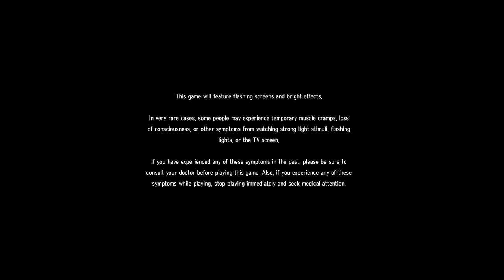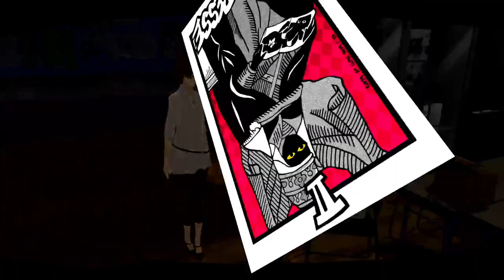Let's Play: Persona 5 Royal - Part 1- GAME IN PROGRESS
I'm currently working my way through "Persona 5 Royal" (on Switch). Unfortunately, I decided to make videos part way through the gameplay so I don't have any footage prior to this video.
I'm just getting started making "Let's Play" videos so I know I still need to improve in a lot of areas such as my nervousness and the clarity of my speech. Hopefully, by the end of the series, I'll be a pro at reading as well!
I stream live on Twitch every Saturday and Sunday morning (EARLY) so if you're a morning person, you can catch me then.
You could spend have spent your time doing a lot of things but I'm glad you dropped in for however long you could stand my voice. (LOL!)